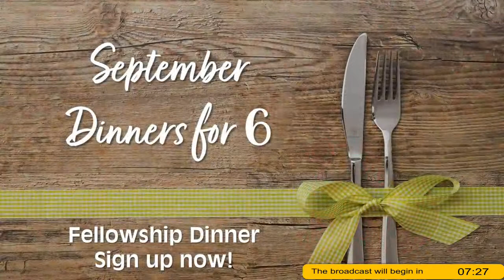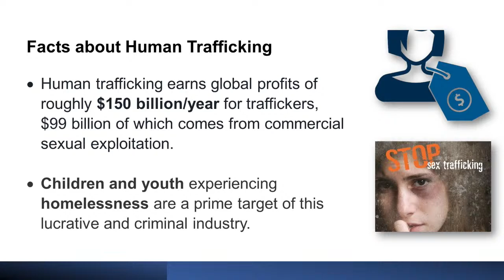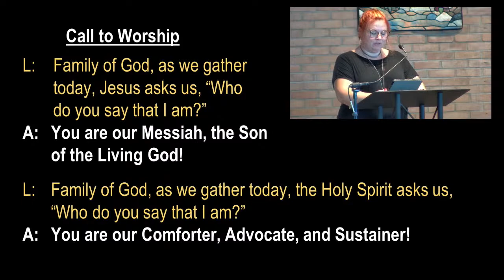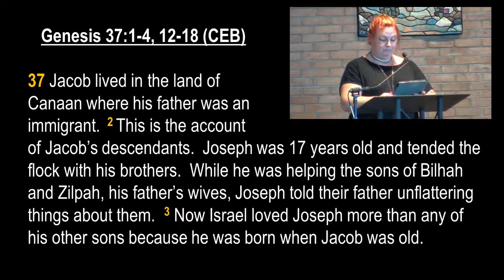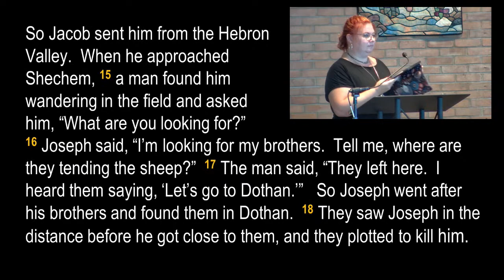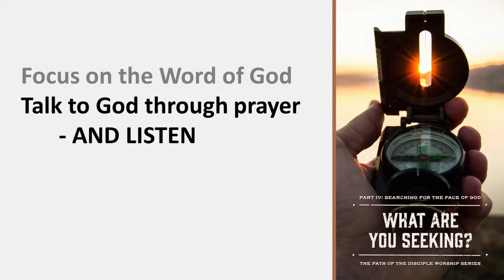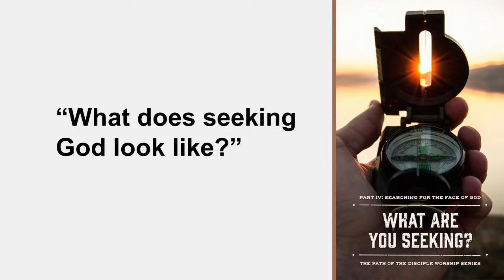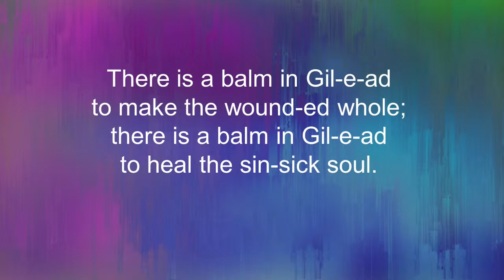8-27-23 What are You Seeking